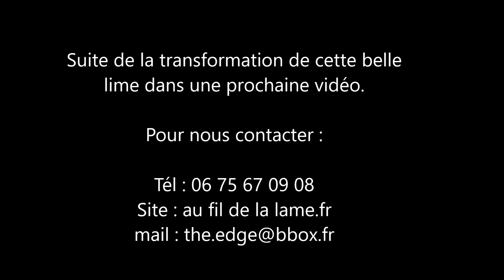Deuxième étape de la préparation de la lime pour en faire une belle lame d'épieu.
Seconde étape dans la préparation de la lime, étape incontournable avant la forge.